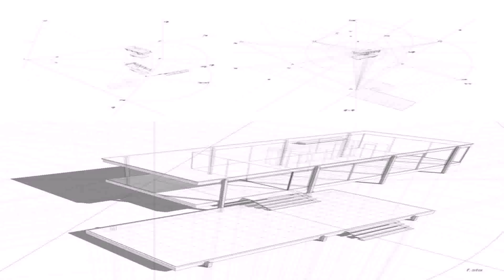Farnsworth House Architecture Style (see description) (see description)